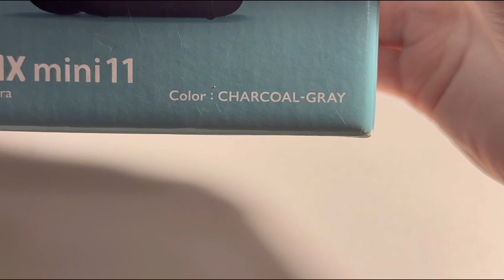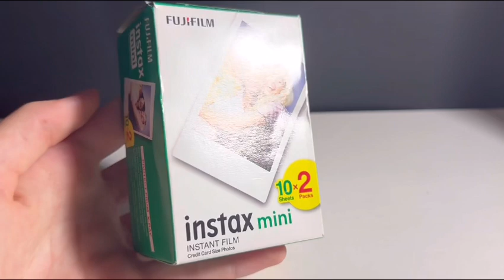INSTAX mini 11 unboxing | Mina Moro